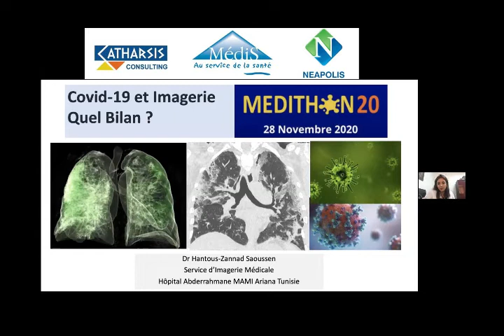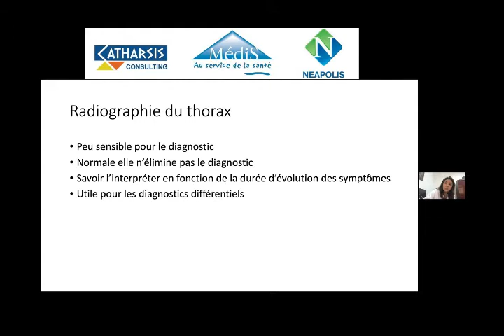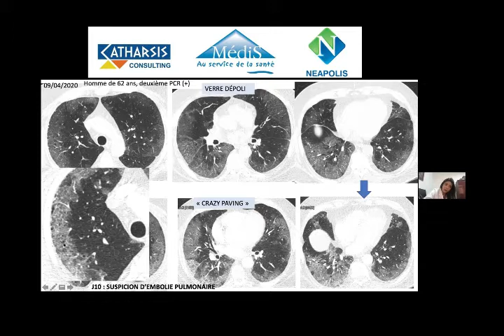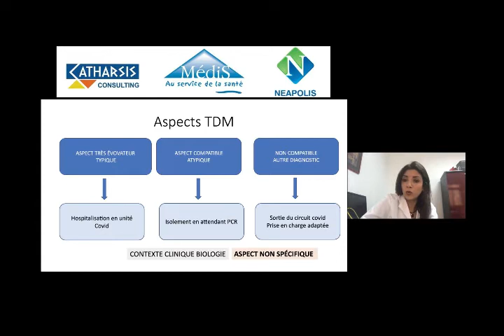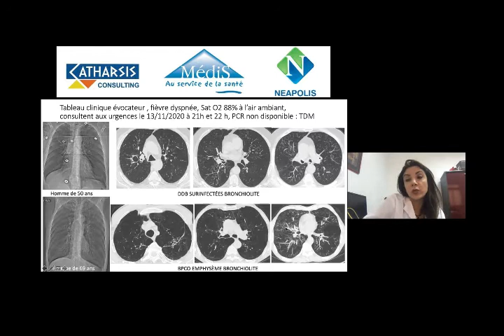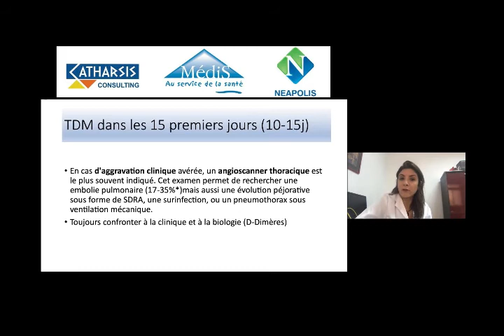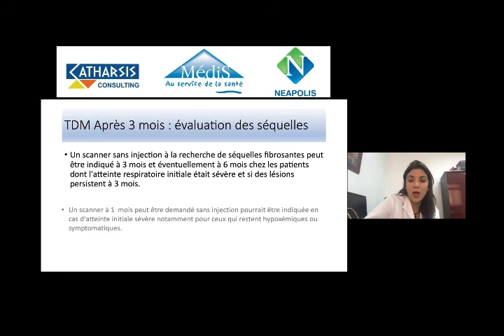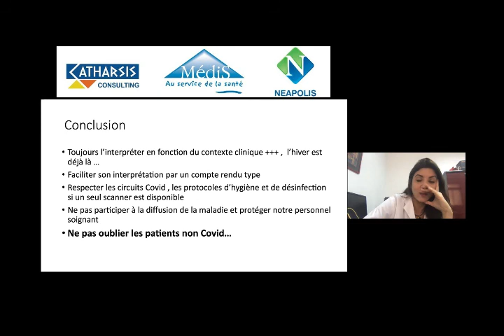MEDITHON 20 - Pr Saoussen Hantous - Le Bilan du COVID 19 sur le plan imagerie